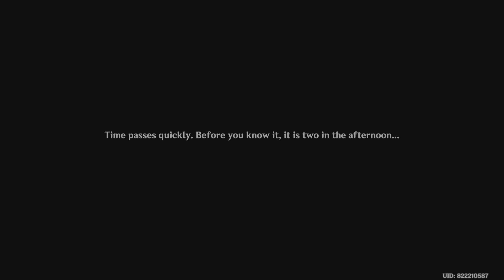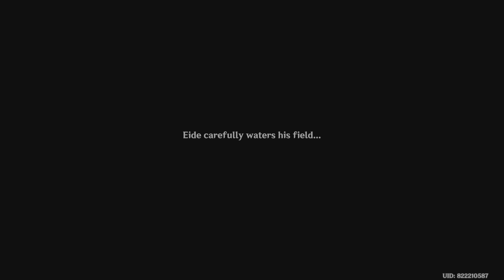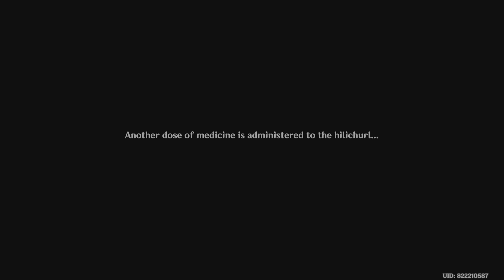Genshin Impact Gameplay Walkthrough Part 2069 (PS5)